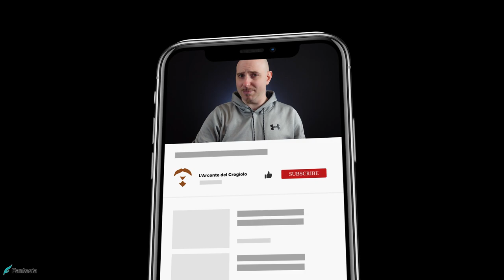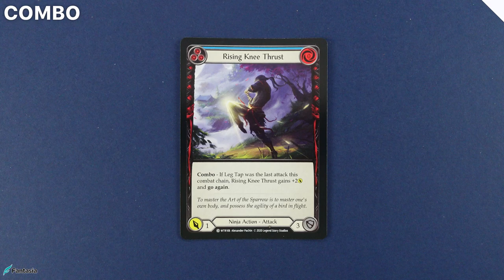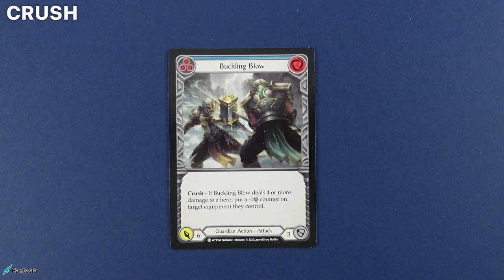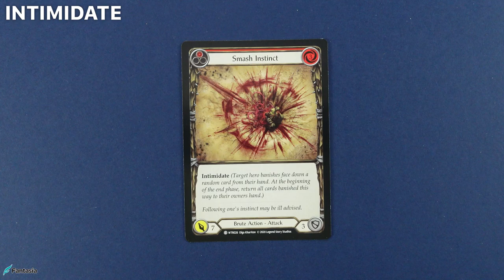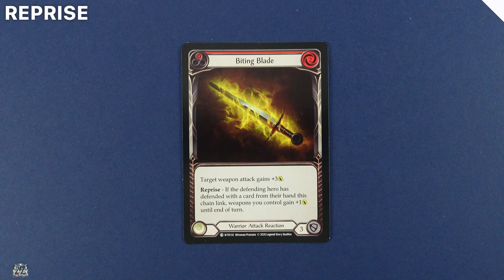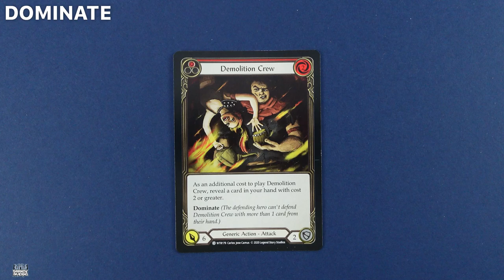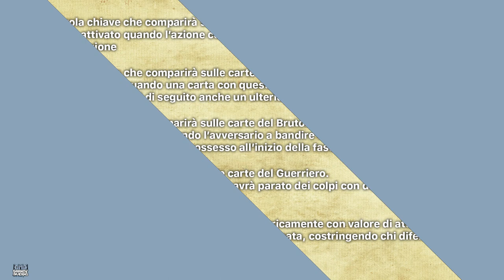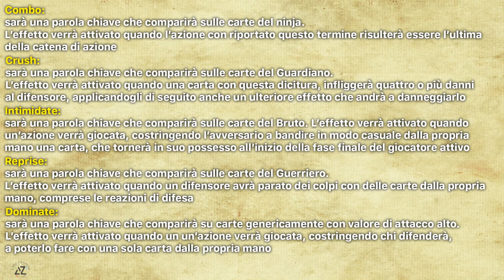FAB KEYWORDS - Combo, Crush, Intimidate, Reprise, Dominate [SUB ENG]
Signori, ben tornati sul canale, con il nostro quarto appuntamento della rubrica "Cosa accade al di fuori del Crogiolo", il formato che vi accompagnerà alla scoperta delle dinamiche dei TCG che esulano dalle orbite galattiche che ruotano attorno al Pianeta al Centro dell'Universo! In questa puntata, scopriremo assieme come interpretare le terminologie presenti su determinate carte di alcune classi presenti in Flesh and Blood, comprendendo anche come poterle aggirare per trarne un vantaggio difensivo nel corso di un combattimento. Buona visione!